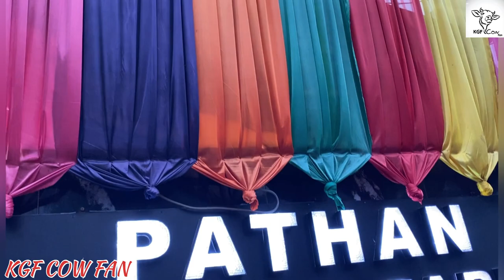PATHAAN OF PATTHAN CATTLE FARM